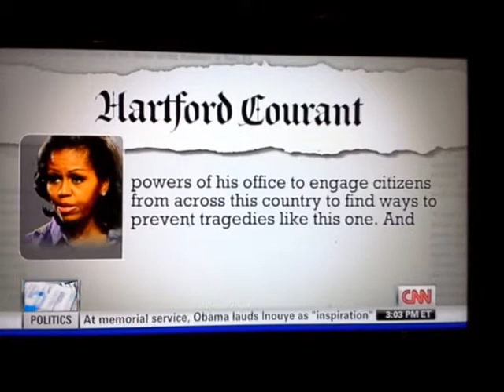Newtown Ct Remembered Pictures Children Adults NRA